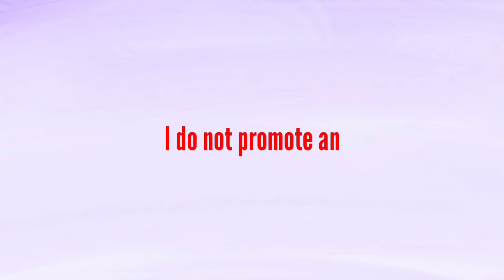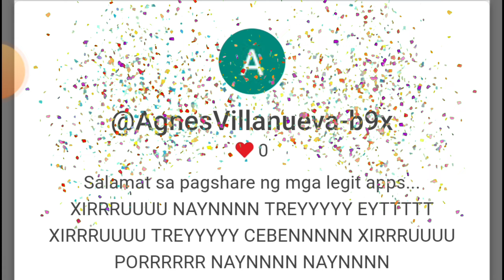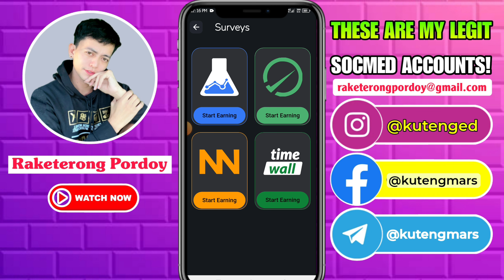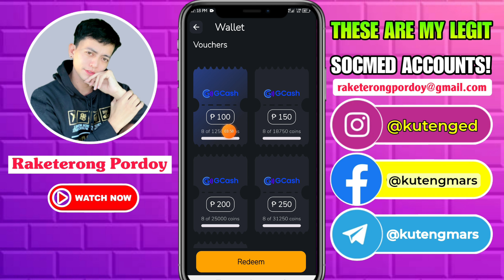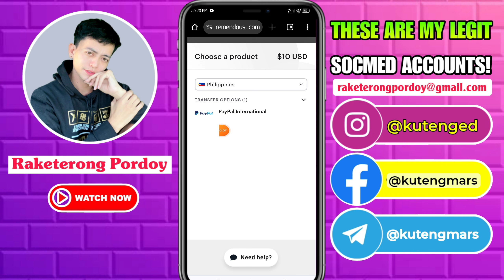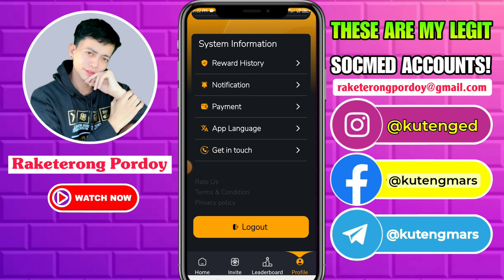BAGONG RELEASE: EARN ₱100-₱500 SA GCASH USING PICPRIZE APP | NEW EARNING APP SA GCASH ANG SAHOD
🚨Nasa PINNED COMMENT ang download or registration link sa APP na nasa video.
All of the information is subjected to change. These mentioned platforms may stop operating or paying users at any given time. Viewers must conduct their own research, before joining these platforms and decide at their own risk.